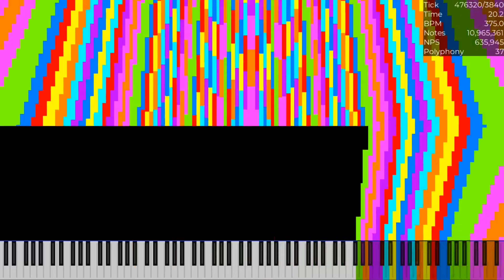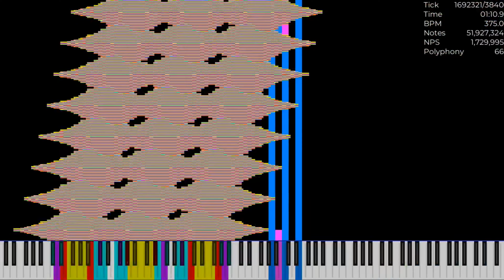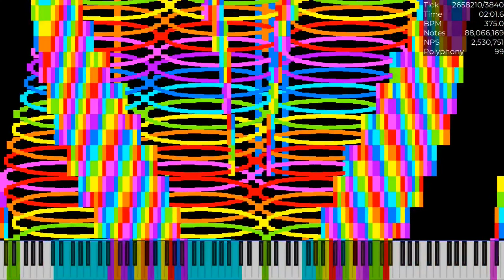[Black MIDI] Toilet Story 3 / 224.31 Million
Happy 2024!
Used Program: Ultralight MIDI Player 1.6
Used Soundfont: SV-290 II (Realistic).sfz